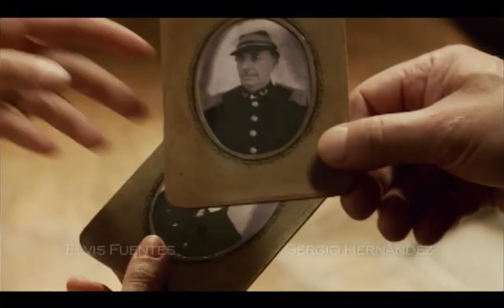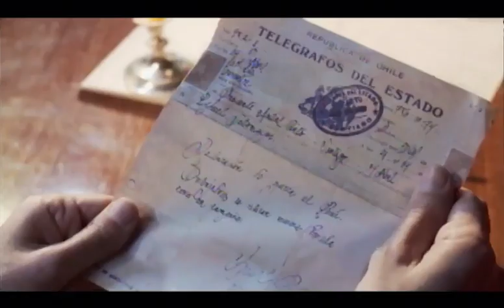Adiós al Séptimo de Línea - Capítulo 3 - Serie 2010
Adiós al Séptimo de Línea (2010)

Capítulo 3/10:
Surgimiento del Regimiento "Esmeralda" Séptimo de Línea creado luego del Combate Naval de Iquique el 21 de mayo de 1879, que se denomina Esmeralda el nombre del buque chileno hundido en esa acción.-

Serie:
Adiós al Séptimo de Línea es una miniserie histórica basada en la novela épica homónima, escrita por el iquiqueño Jorge Inostrosa Cuevas en el año 1955. Cuenta las aventuras de la espía chilena Leonora Latorre durante la Guerra del Pacífico y la de varios personajes chilenos de la guerra, en especial a un regimiento que le da el título a esta miniserie de época.

Elenco:
• Fernanda Urrejola como Leonora Latorre / Elena Alzerreca.
• Nicolás Saavedra como Alberto Cobo.
• Matías Stevens como Manuel Rodríguez Ojeda.
• Hernán Romero como General Juan Buendía.
• Ximena Rivas como Elcira Carrasco.
• Erto Pantoja como Roberto Rodríguez.
• Dayana Amigo como Clementina Cobo.
• Marcial Tagle como Patricio Lynch.
• Rodrigo Muñoz como Gaspar Acosta.
• Pablo Striano como José Abelardo Núñez.
• Íñigo Urrutia como Alberto del Solar.
• Francisco Rodríguez como Rafael Torreblanca.
• Fernando Gómez Rovira como Ceferino Román.
• Ariel Levy como Teniente Arce.
• Edgardo Bruna como Joaquín Godoy.
• Jaime Vadell como Presidente Aníbal Pinto.
• Andrés Skoknic como Ministro Rafael Sotomayor.
• José Secall como Antonio Latorre.
• José Luis Aguilera como Salvador Reyes.
• Nelson Brodt como Pedro Nolasco Videla.
• Jaime Hanson como Adolfo Holley.
• Hugo Medina como Santiago Amengual.
• Mauricio Diocares como Teniente Roberto Barraza.
• Nicolás Alonso como Ignacio Carrera Pinto.
• Santiago Meneghello com José Antonio Echeverría.
• Diego Casanueva como José María Pinto.
• Elvis Fuentes como Comandante Martínez.
• Sergio Hernández como General Manuel Baquedano.
• Jorge Denegri como Teniente Suárez.
• Andrés Waas como Teniente Vergara.
• Sebastián Arrigorriaga como Martiniano Santa María.
• Rodrigo Lisboa como Arturo Prat.
• Ariel Mateluna como Arturo Pérez Canto.
• Juan Pablo Miranda como Gastón Dupré.
• Alejandro Goic como Antonio Varas.
• Camila López como Margarita Collins.
• Jorge Rodríguez como Eleuterio Ramírez.
• Ernesto Gutiérrez como Toribio Jerez.
• Patricio Andrade como Cura Gómez.
• José Domingo Peñafiel como Domingo Santa María.
• Gonzalo Ruminot como Erasmo Escala.
• Sergio Gajardo como Gumercindo Ipinza.
• José Manuel Palacios como Luis Cruz Martínez.
• Felipe Álvarez como Julio Montt Salamanca.
• Eduardo Burlé como Juan Williams Rebolledo.
• Nicolás Bastías como Benjamín Vicuña Mackenna.
• Jorge Alís como Roque Sáenz Peña.
• Hernán Vallejo como Basilio Urrutia.
• Gilda Maureira como supuesta Generala Buendía.
Dirección Alex Bowen y Diego Rougier.